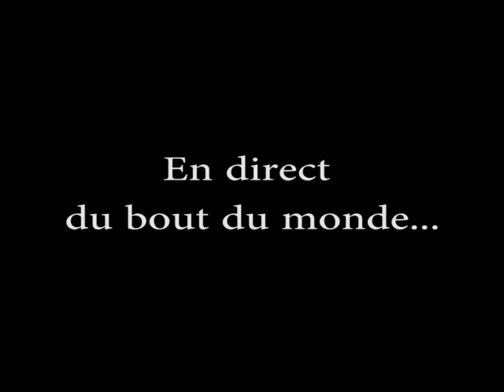Un don, un défi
Un délire passager...